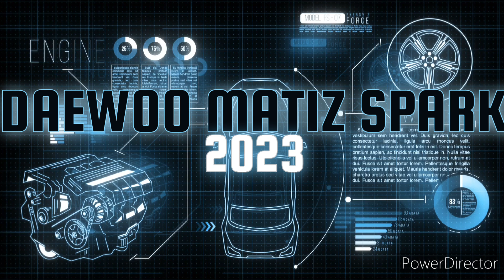Ráp Quạt Làm mát Két Nước Matiz Spark sau khi thay Bạc Đạn Vòng Bi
Sau khi nghe tiếng ồn từ quạt làm mát phát ra tôi đã tháo ra bảo dưỡng thay mới bạc đạn vòng bi. và đây là giao đoạn 2 ráp vào. các bạn chờn xem phần 3 lắp ráp lại vào xe nhé.